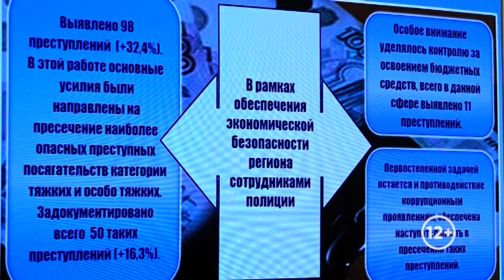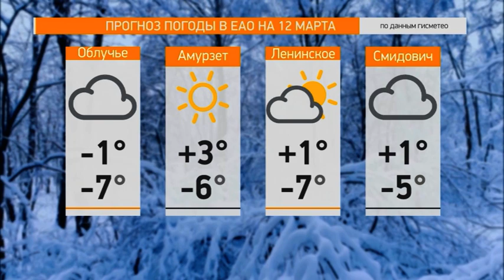Новости 21. События в Биробиджане и ЕАО (11.03.2022)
Смотрите в выпуске:
- сокращение количества преступлений тяжкой категории, более полутора тысяч возбужденных уголовных дел. Начальник регионального полицейского ведомства Александр Добровольский выступил с отчетом за 2021 год перед областным парламентом;
- больше и лучше. Обновлять материально-техническую базу областных пожарных продолжают в ЕАО;
- выше, сильнее, быстрее. Первенство города по баскетболу среди юношей завершилось в Биробиджане;
- существует ли еврейская мода? В этом разбирались на Авторадио со стилисткой из Москвы.